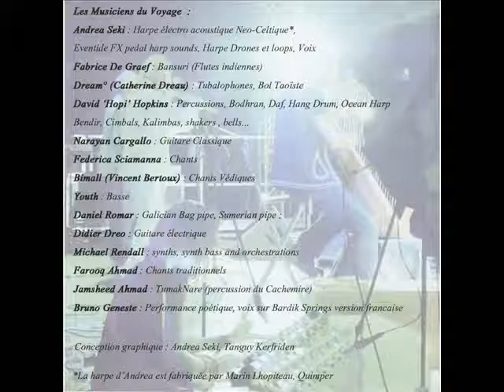Andrea Seki's New Album Bardik Springs - 2017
Andrea Seki's New Album "Bardik Springs -